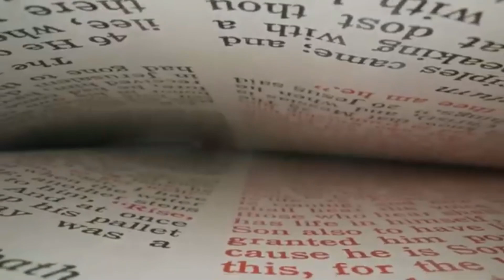Episode #24 - supplement/ announcement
Thank you for all you who have joined us on the journey.  With over 5,000 views/ listens we are grateful if this has edified, encouraged and spoken to those listening.  As you'll hear Bob, Scott and myself will be going bi weekly.